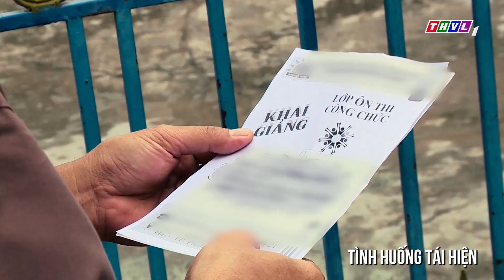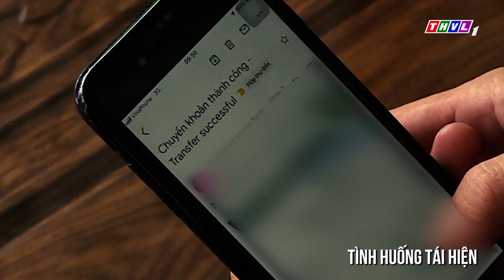THVL | Chuyện cảnh giác: Biến tướng chiêu trò lớp học công chức